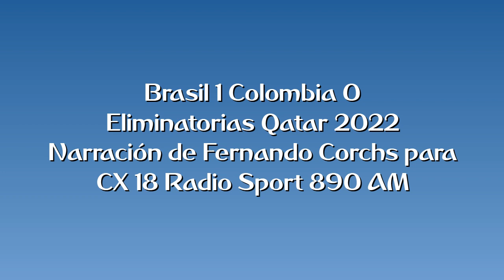Brasil 1 Colombia 0 - Eliminatorias Qatar 2022 (por Fernando Corchs)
El gol del partido, por Fernando Corchs y Sebastián Giovanelli para sPort 890.